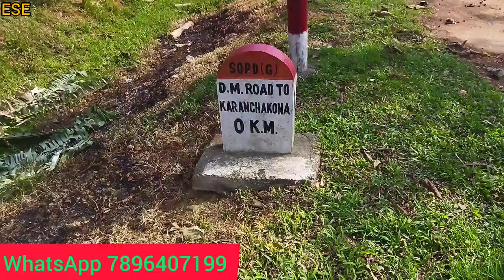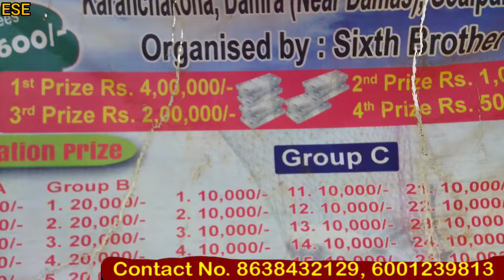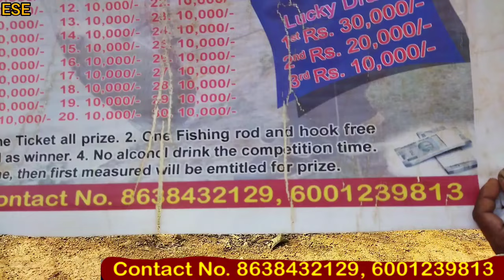Karanchakona Damra fishing competition | 25th May 2024